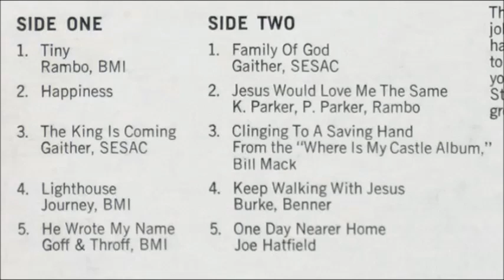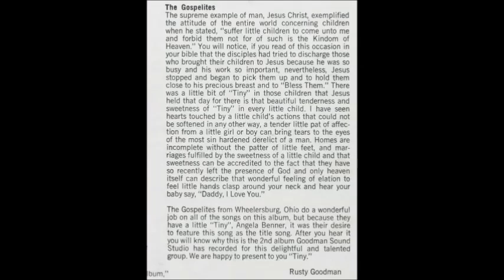The Gospelites - The King Is Coming [1970s Southern Gospel]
"The King Is Coming" by The Gospelites from the album "Tiny".